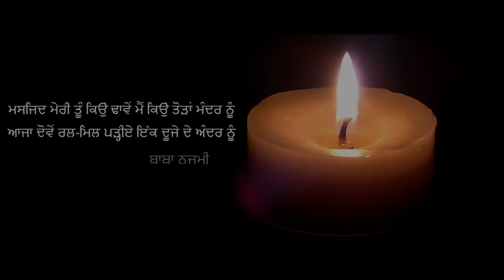MAAFI | Birender Dhillon | Shamsher Lehri | Punjabi Song 2020 | banjare brothers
Singer- Birender Dhillon, Shamsher Lehri
Lyrics- Shamsher Lehri
Video- Raj Verma
Special Thanks- Baba Najmi, Dreamland Film City, Balwinder Singh Gill, Gurbhajan Singh Maan, Raj Verma, Amit Mor, Raju Kohinoor
Label- Banjare Music
Online Promotion- Creative Moudgil

Operator Code:-

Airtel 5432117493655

Bsnl (E): sms BT 12131504 to 56700

Bsnl (S): sms BT 12131504 to 56700

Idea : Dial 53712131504